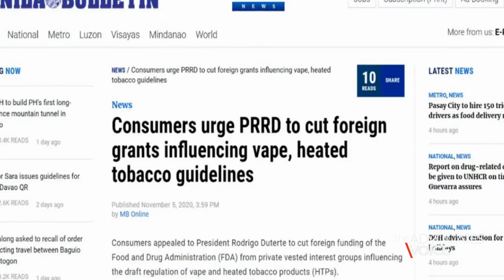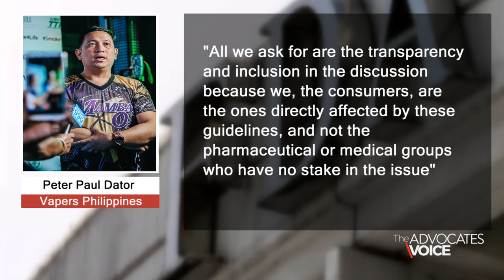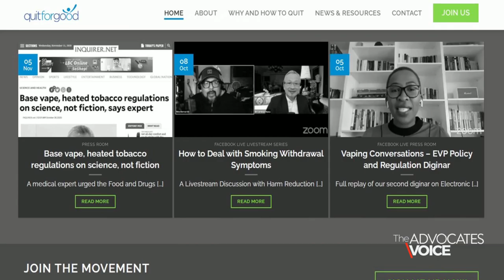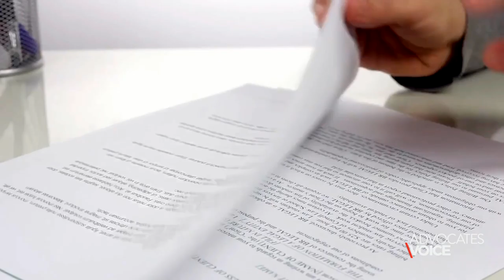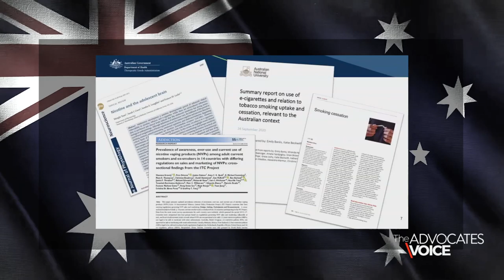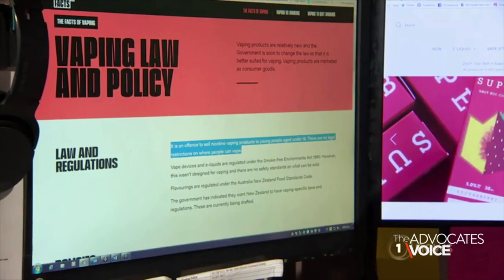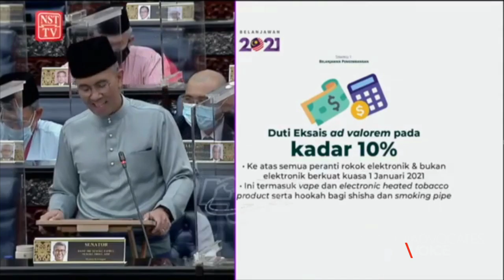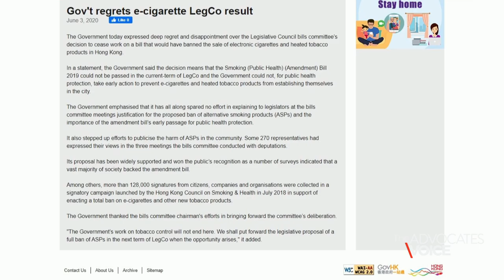The Advocates Voice - Episode 1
Hello and welcome to The Advocates Voice.  In this bulletin we are going to inform you about public health policy, law and consumer advocacy issues relating to safer nicotine products in Asia Pacific.   These issues affect everyone - the millions of smokers in the region, policymakers, consumer advocates and the public.

Episode 1 - Premiere Date 7 December 2020

Stories in Depth:
Philippines                       :41
Australia                         8:03
New Zealand               11:15

Summary Review:
Malaysia                      14:09
Taiwan                         15:03
Hong Kong                  15:38